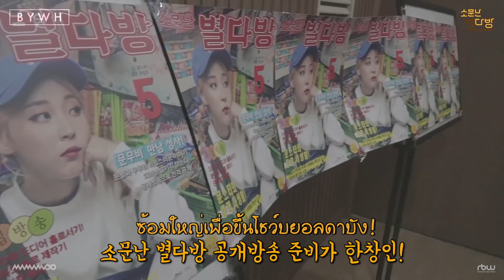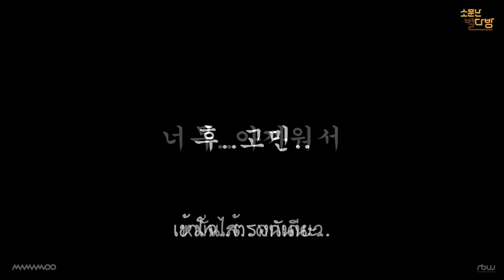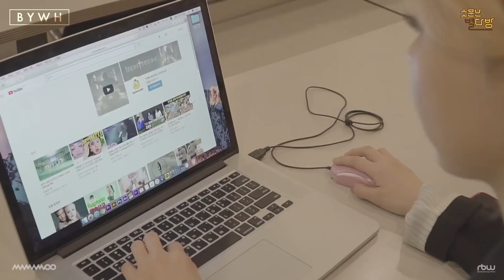[ TH SUB ] ⭑ Special ⭑ Byuldabang Open Broadcast [ BTS ]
**โปรดใช้วิจารณญาณในการรับชม อาจมีภาษาไม่เหมาะสมบ้างประปราย แต่ไม่มีเจตนาทำให้ภาพลักษณ์ศิลปินเสียหายแต่อย่างใด**

Eng Tran: @lunaestrellados
Thai Tran: @Pampamo0
Timer/Video Editor/Typesetter/Encoder/Uploader: @Pampamo0